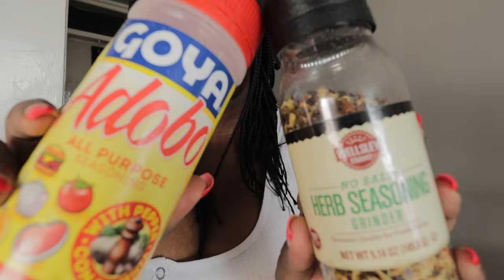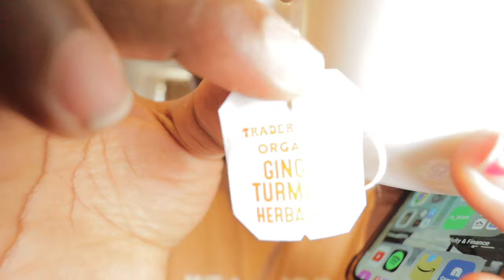Vlog|What I ate in a week as a woman living alone in Kenya!